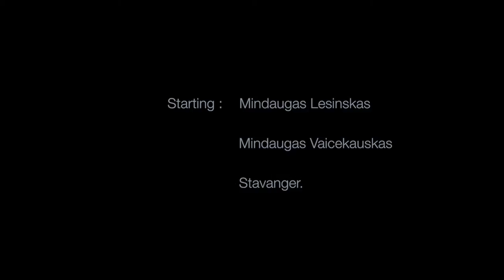Stavanger spearfishers. Free diving.